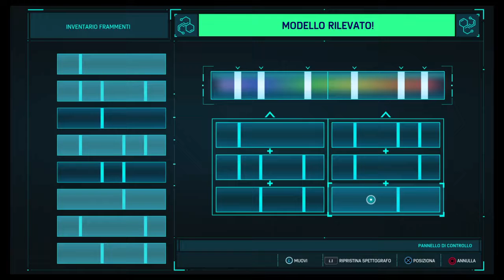Marvel's Spider-Man_54